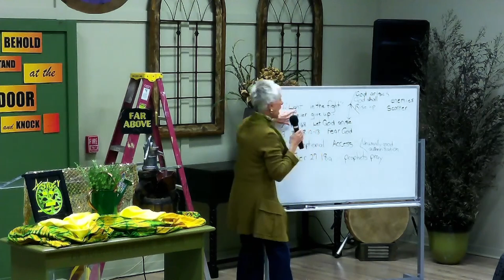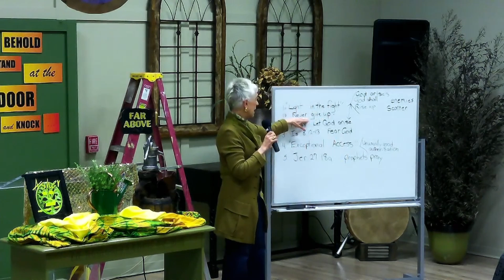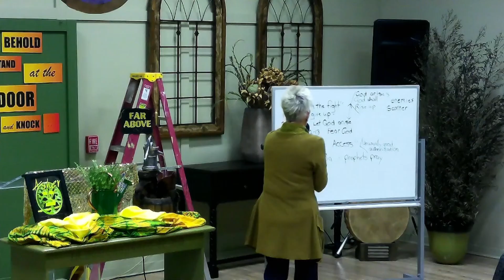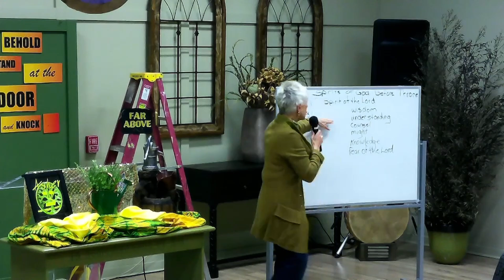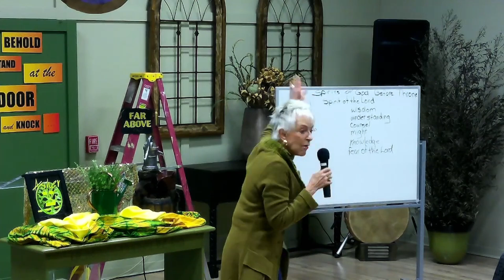Desire Earnestly To Prophesy